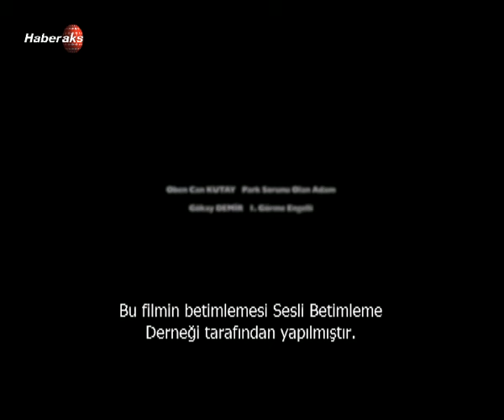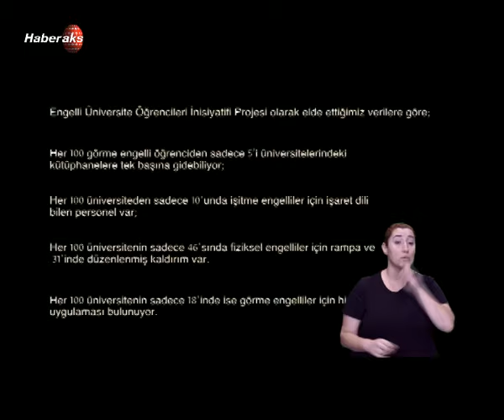Engelsizsiniz - Engelsiz 19 Mayıs Üniversitesi 28 Ekim 2016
Doç. Dr. Ayşegül Büyükgöze
Seyit Balcı
Gülçin Akçan